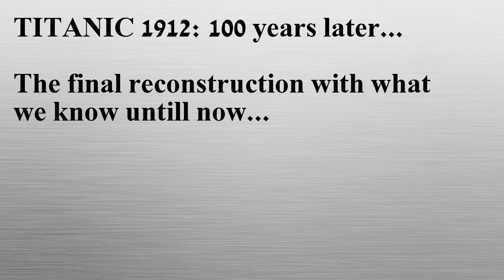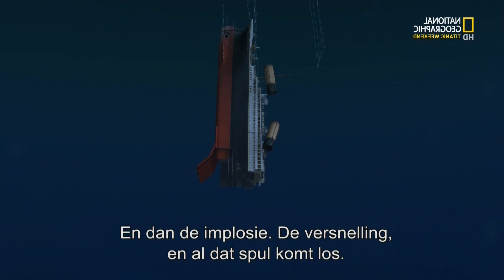[3D HD NL] TITANIC Sinking Simulation - Updated Summer 2012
This animation was created during James Cameron's - Final Word Documentary on National Geographic. It shows a different scenario for the ship's sinking than the one shown in the feature film in 1997. Cameron was tempted to use the new animation in the film's 3D release in April 2012 however decided that the original animation was as good as it could have been for the information he and his researchers had at the time of filming.

Main changes:

Only 23 degrees of trim was reached by the stern

The stern did not bob about on the surface for a couple of minutes

The double bottom was the remaining piece holding the structure together and when it eventually failed it was left attached to the stern which flooded, sank and the waterflow over the double bottom broke it off and flung it away from the wreck site explaining its final resting position

Also notice the effect of the hydraulic downblast and outburst on the structures when both hit the bottom. This is due to the wake of water the ship leaves behind it when it is travelling to the bottom. When each piece finally hits the seabed it stops dead, however the water flow above it keeps going and crashes down on each part collapsing the decks on top of each other and flattening the structures.